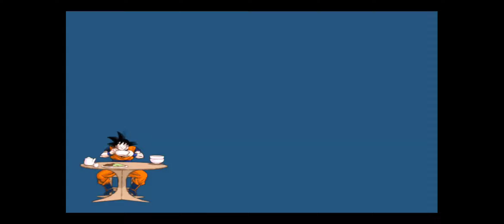Dragon Ball Z: Budokai Tenkaichi 3 (BT4 Mod): DBS Broly vs Gogeta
Me playing the BT4 mod and doing the DBS Broly segment!!!